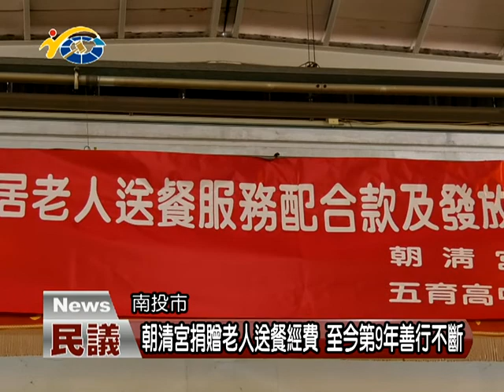20180108 民議新聞 朝清宮捐贈老人送餐經費 至今9年行善不斷(縣議員 李洲忠 簡景賢 羅美玲)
草屯鎮朝清宮捐贈老人送餐服務經費六十萬元暨發放老人春節安康金與物資捐贈活動，日前在五育高中舉辦，現場以播放懷舊音樂及社區表演與獨居老人們同歡及享用餐點，縣議員廖梓佑，林永鴻，黃文君，簡景賢及李洲忠等多位議員到場關心，並對黃添榮董事多年不間斷的善行表達感佩。